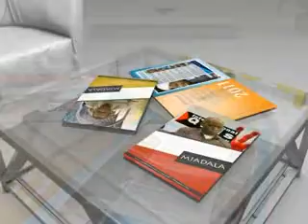Mjadala_Siku ya Quds - 2012/1433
Charles Kayoga
Shk. Mulabah Saleh